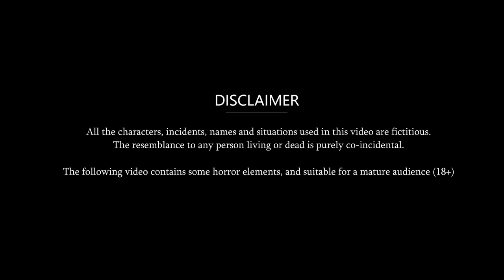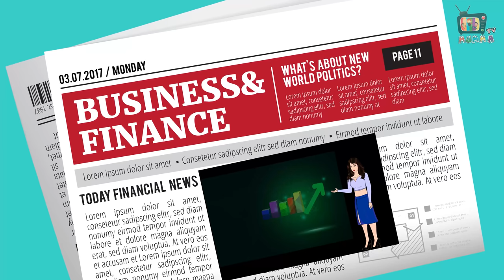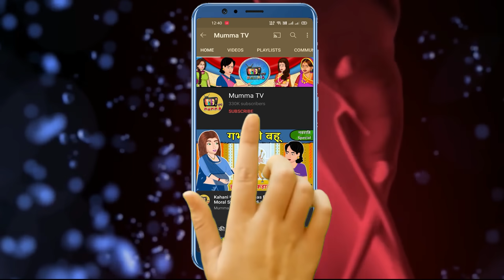Kahani Boss से शादी: Saas Bahu Ki Kahaniya | Hindi Moral Stories | Mumma TV Hindi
Watch the new Hindi Story "Boss से शादी" only on Mumma TV.